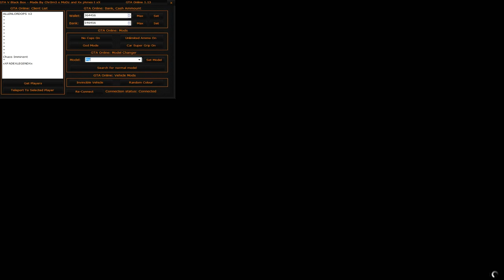GTA V: Black Box Online Mod Tool + Download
Mod By: Crh0m3 x Modz
Mod Type: RTE Tool for JTAG/RGH
Mod Status: Online/Offline
TU: 14